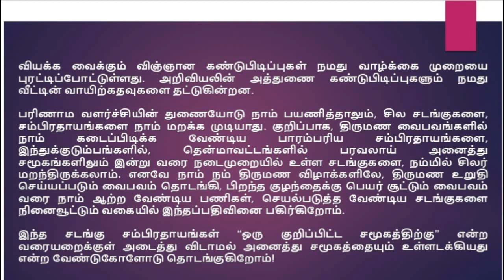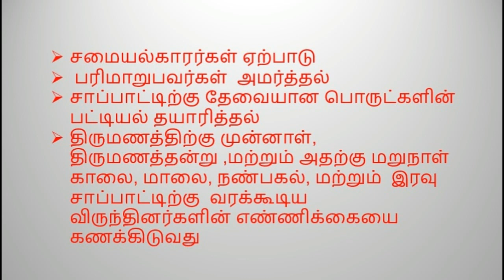திருமண முன்னேற்பாடுகள்!!! WEDDING PRE-PREPARATION & READINESS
திருமணத்திற்கான முக்கிய முன்னேற்பாடுகள்!
Wedding pre-arrangements and preparations!